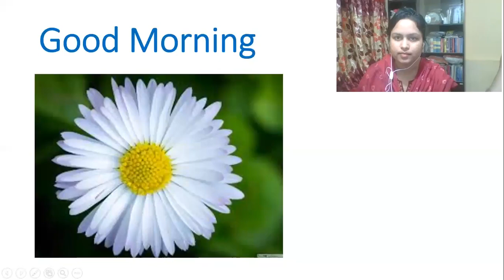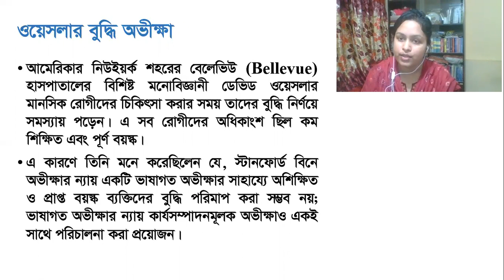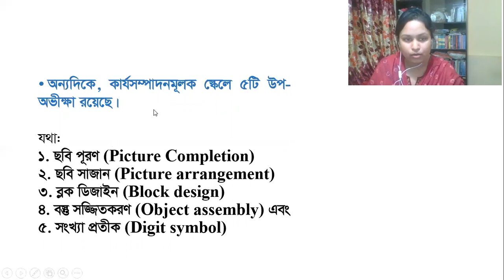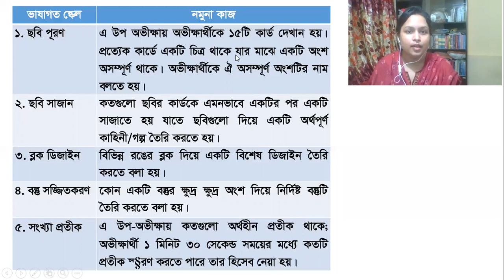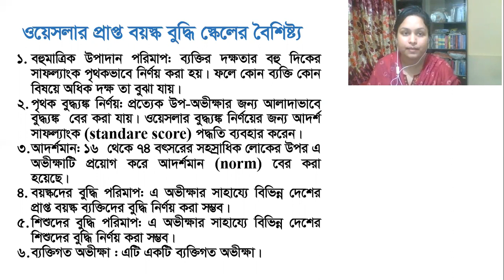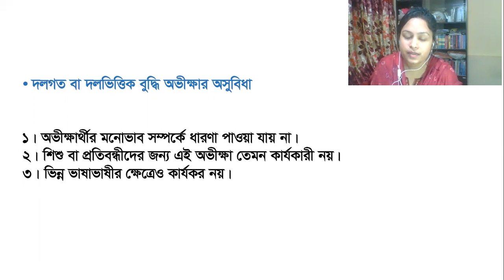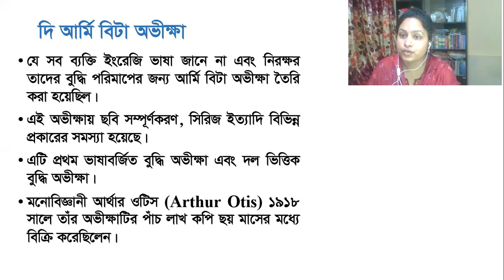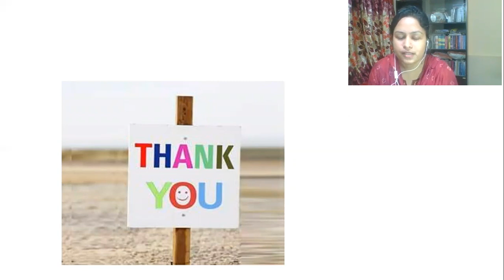Intelligence Intelligence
Psychology 2nd Paper
Chapter Intelligence
2nd Class